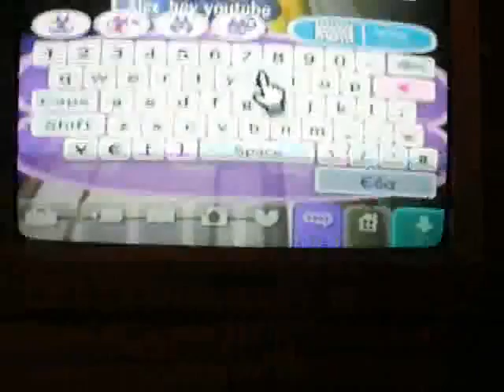me and alex town doing the glitch XD.wmv